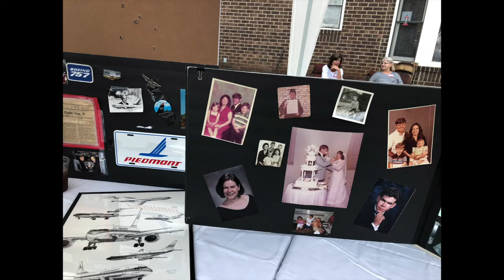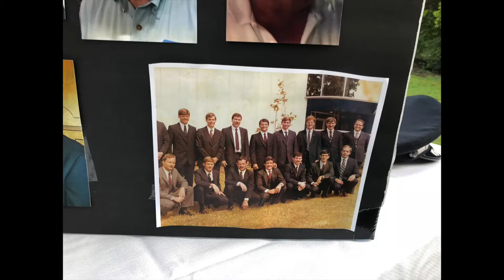Tom Webb & Ted Bonham Retirement Flight - Sept 20, 2018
Captain Tom Webb and First Officer Ted Bonham's Retirement Flight.  Congratulations to Captain Tom Webb and First Officer Ted Bonham on their retirement today. Together they brought in AA flight 725 from Dublin, Ireland. On-time the final time. May you both have a long and enjoyable retirement.